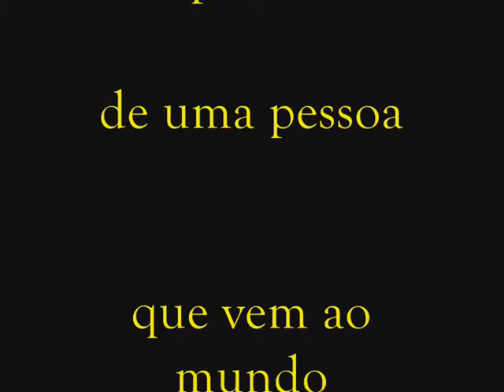INSIGHT PEJA 2008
Insight sobre o projeto do PEJA